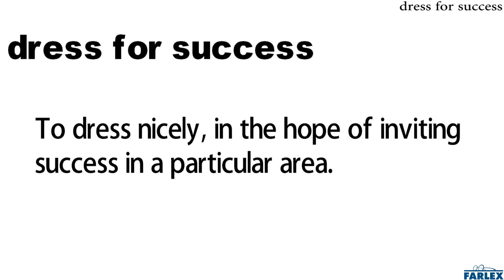dress for success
To dress nicely, in the hope of inviting success in a particular area. I dressed for success in a suit and tie, but I don't think the recruiter was very impressed with me.